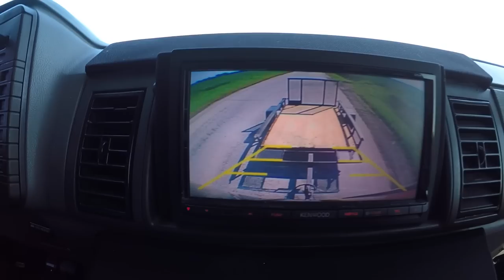1979 YAMAHA G1 GOLFCART PROJECT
This should be awesome when it done

BillSiff Gear boys and girls

BillSiff (GoGlass)
1289 Confederation St,
Unit 3
Sarnia Ont.
Canada
N7S 4M7